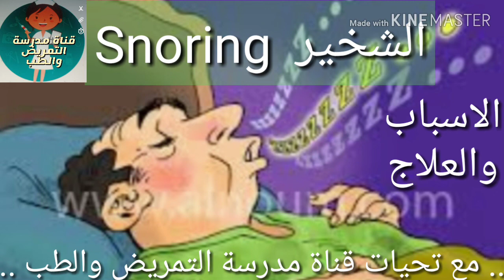الشخير. Snoring. الأسباب. العلاج.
تعرف على اسباب الشخير وطريقة العلاج فى البيت وعند الطبيب.